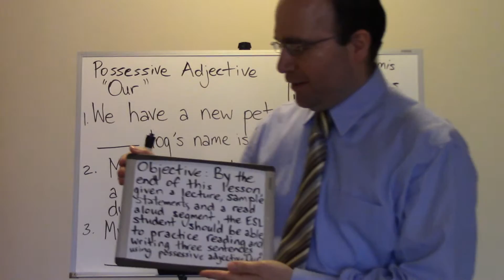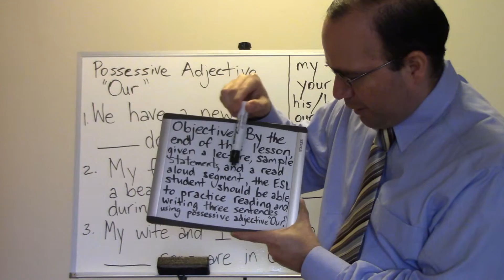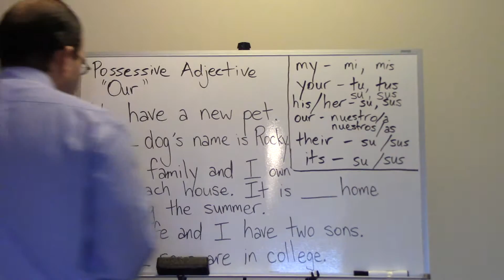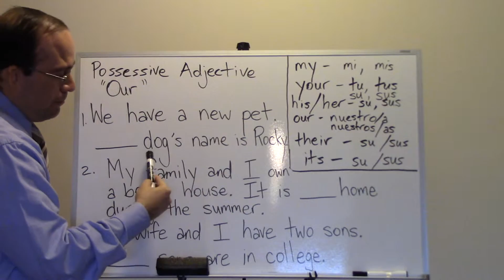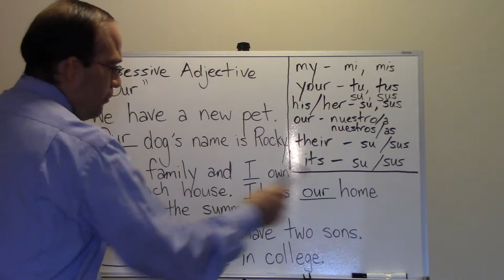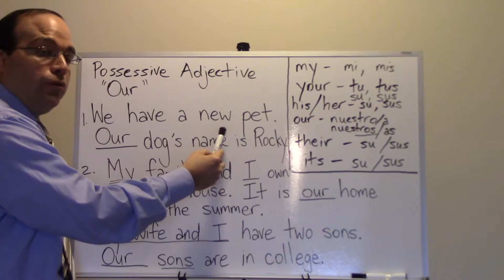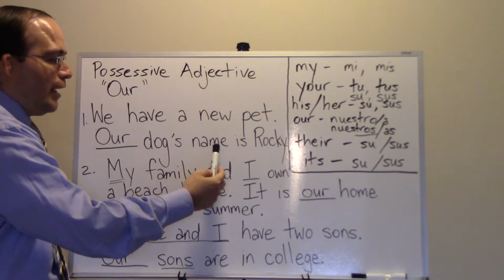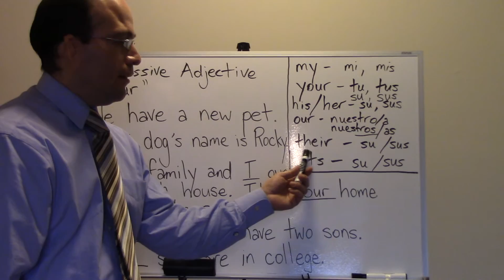JuanCarlosESL - Clase 13 Adjetivos Posesivos Parte 5: "Our"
English for Spanish Speakers - ESL Instructor Juan Carlos Villao educates Spanish speaking ESL student viewers on possessive adjectives.  This lesson focuses on the possessive adjective "Our."
The teacher uses the Grammar Translation Method to instruct this class.